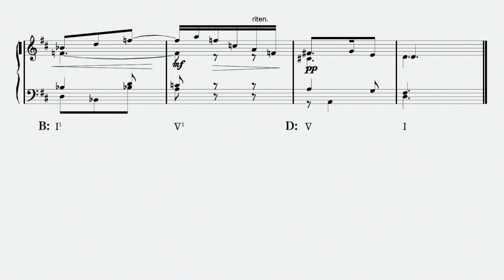Henri Challan No.170 - "380 Basses et Chants Donnés" Réalisation